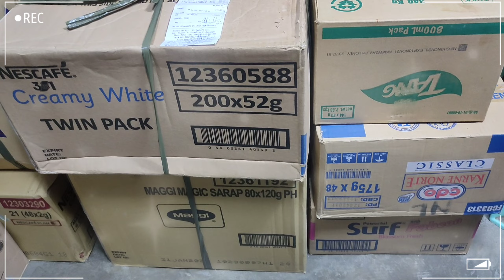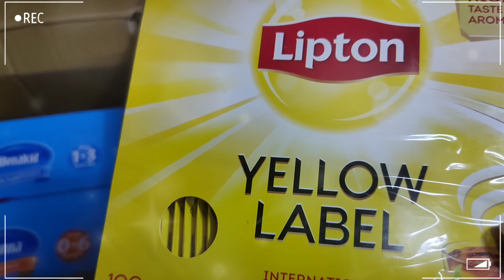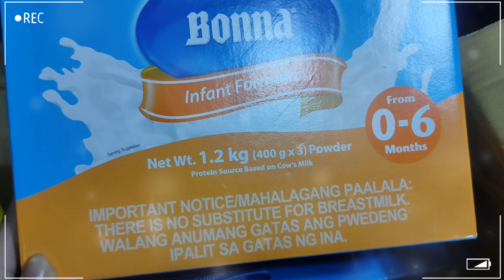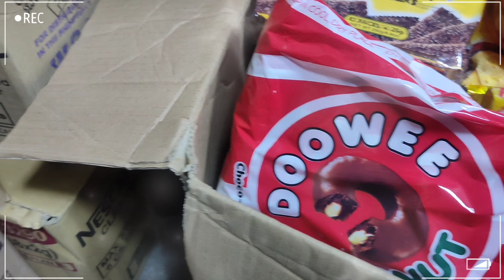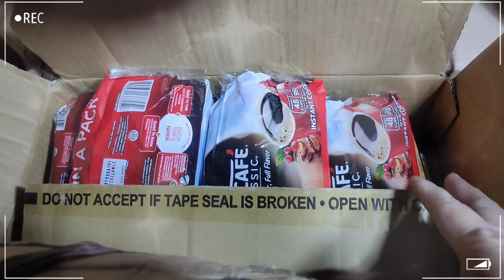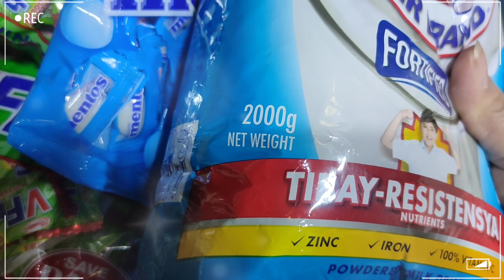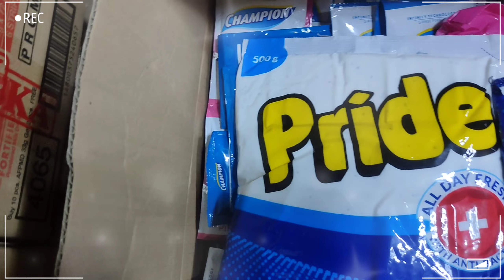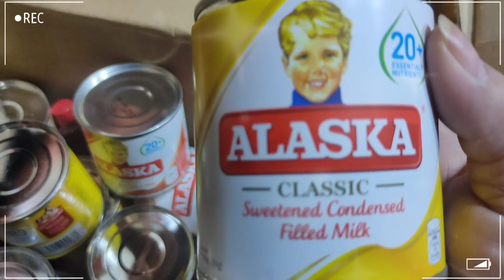SARI SARI STORE UNBOXING AND HAUL NG MGA BAGONG DATING NA STOCKS